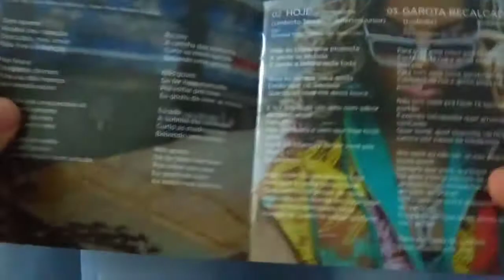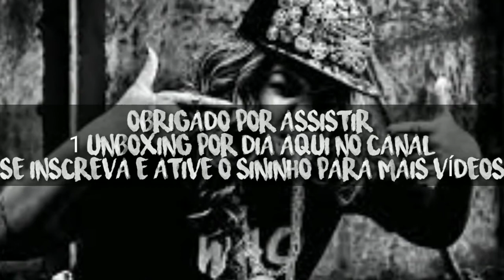Unboxing HOJE de Ludmilla ;unpopboxing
Unboxing do cd HOJE de Ludmilla Br.
vídeos todos os dias menos sábado

local de compra do produto : Americanas

canal principal está inativo pq perdi a conta  mas essa canal é de apenas unboxing.
caso se interesse por música procure pelo:

Luiz Harleen's